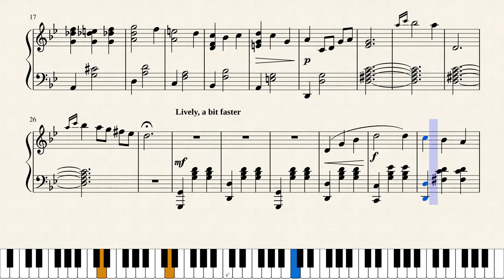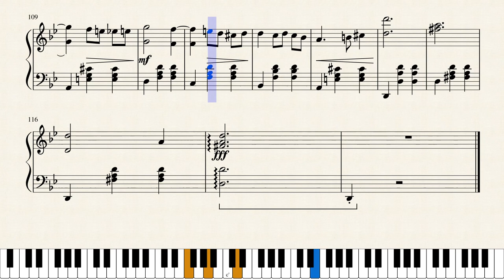Merry-go-Round of Life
I found this piece and arranged it for piano, after playing it through and practicing it i realized there could be many improvements to my arrangement. So here are the various improvements I have made, mostly dynamics but some note changes as well.